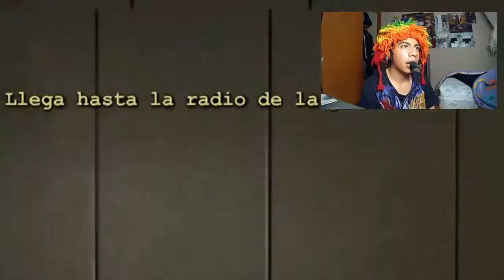Outlast Dlc #3 ¡¡El Peor Susto De mi Vida!! HD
Hola perdón por no subir vídeo el viernes pues termine de editarlo muy tarde aun así espero les guste!
Gamertag:Vequ L00FUL
Skype:L00ful
ask.fm/L00ful